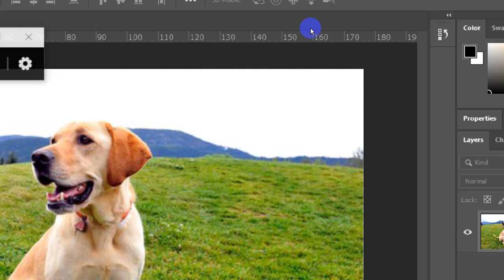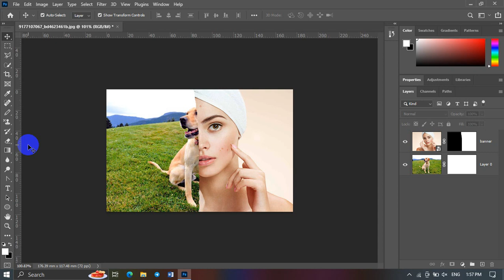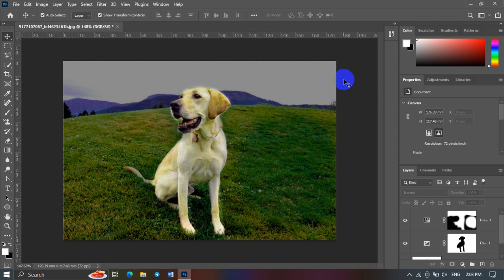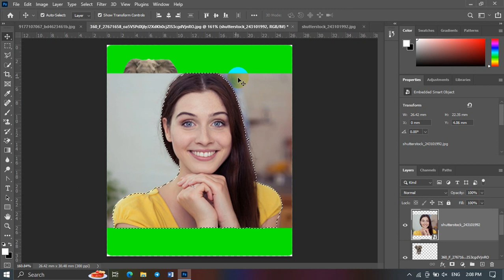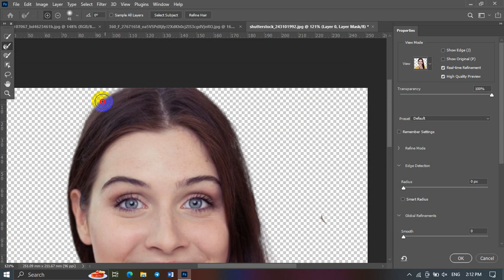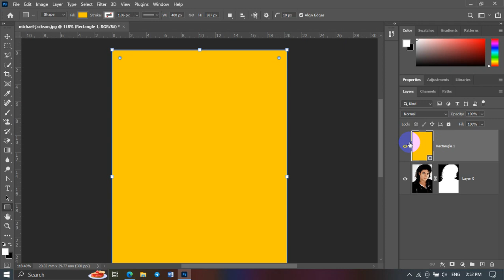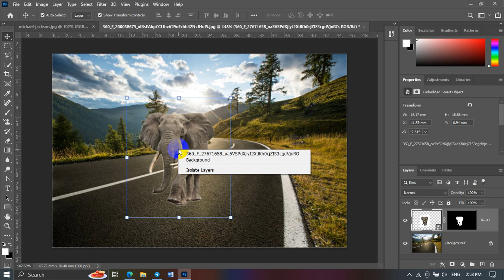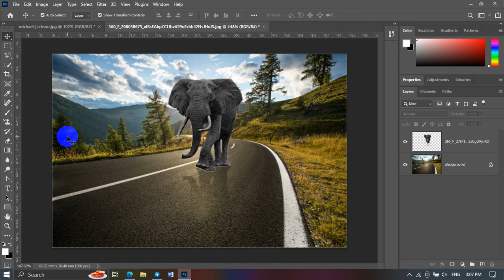layer mask and shadow in Photoshop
Hey, guys! My name is ThiaReuth. I'm a graphic designer and vector artist with 10 years of experience in design-based Setec Institute
My aim is to help you make the first steps in Adobe Illustrator or other Adobe application and inspire you to become a graphic designer.
The main focus here is based on Adobe illustrator tutorials for beginners.
And also have tutorials which are called "Easy way to...". They are helped you to make something faster and easier in Adobe application